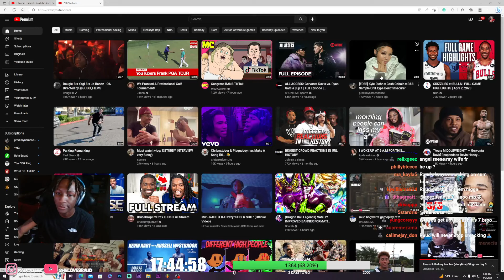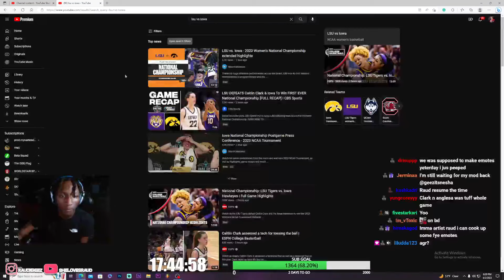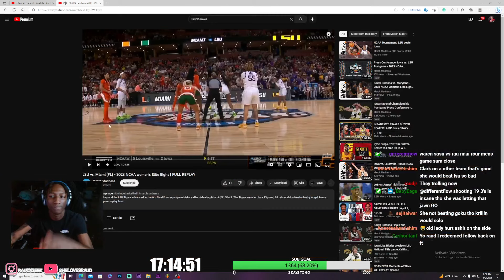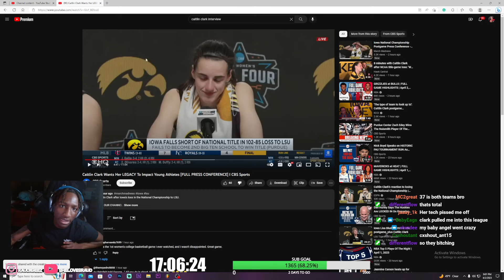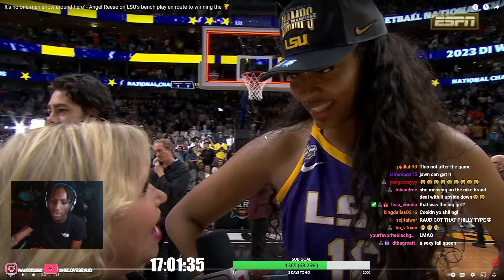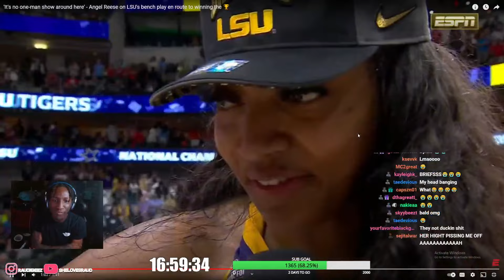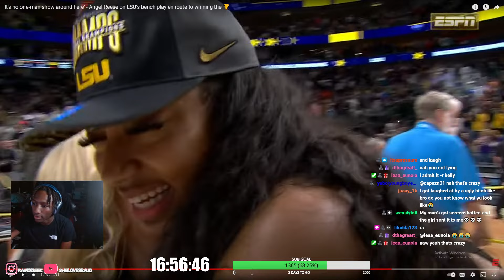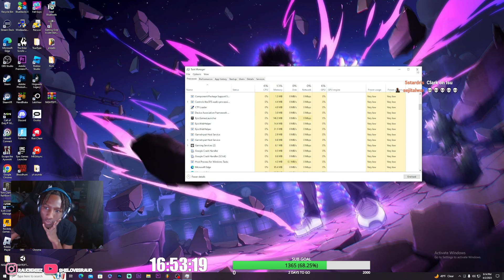RAUD REACTS TO LSU VS IOWA GAME